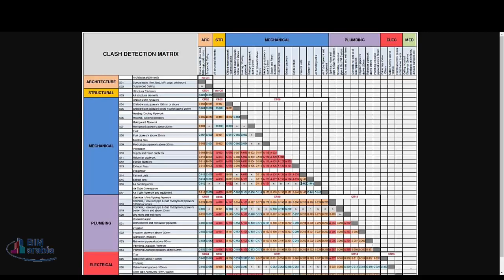clash detection matrix مصفوفة الكشف عن التصادم